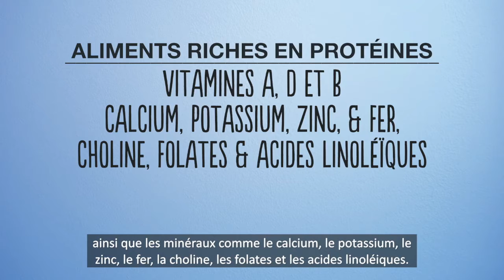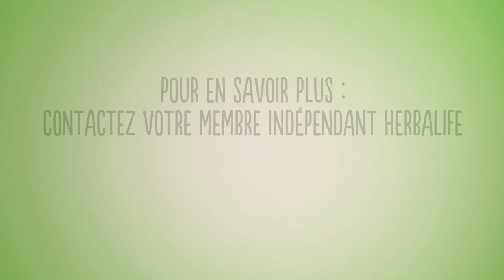Petit déjeuner - chroniques nutrition Herbalife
David Heber Explique comment choisir les bons aliments pour un petit-déjeuner équilibré avec tout ce dont le corps a besoin pour bien commencer la journée et atteindre vos objectifs de forme. Le petit-déjeuner est le premier repas de la journée. Il sert à mettre fin au jeûne de la nuit et est généralement consommé dans les 2 à 3 heures qui suivent le réveil. Il associe aliments et/ou boisson et peut être pris à domicile ou sur le pouce. Sauter le petit-déjeuner ne vous aidera pas si vous cherchez à contrôler votre poids. Les chercheurs ont d'ailleurs remarqué qu'un petit-déjeuner riche en protéines pouvait entraîner une plus grande maîtrise de l'appétit et une diminution au quotidien de l'envie de manger.